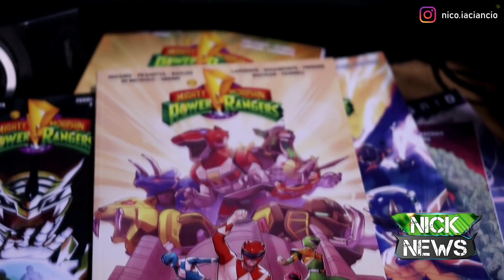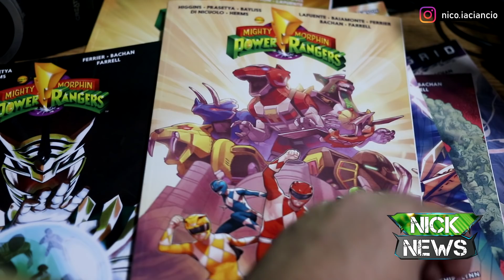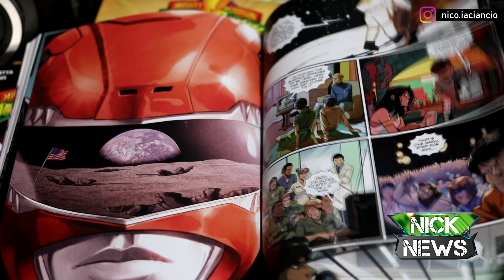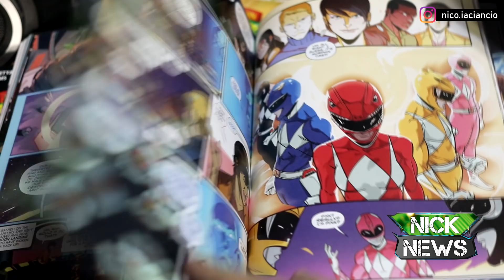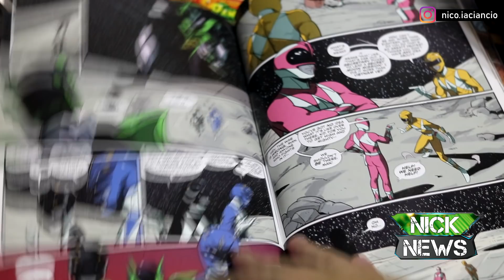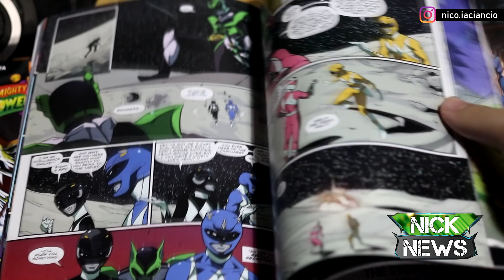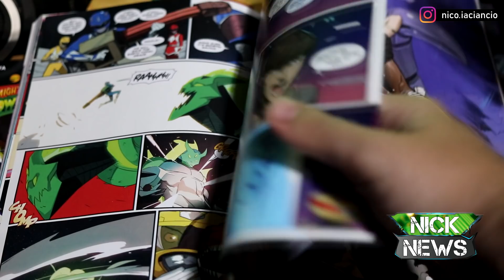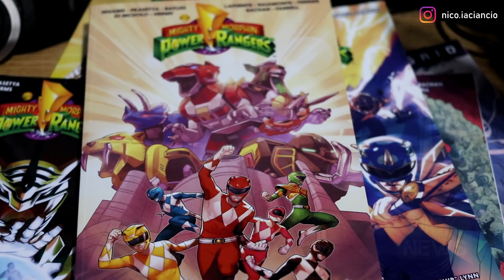LA TRÁGICA HISTORIA DE LOS POWER RANGERS DE 1969